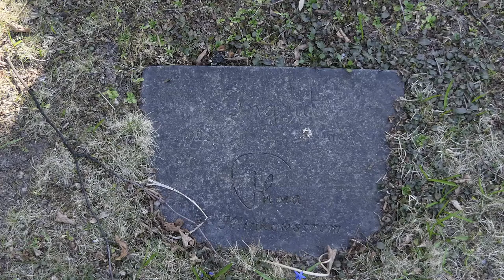Ekerö kyrkogård - Nils Dardel